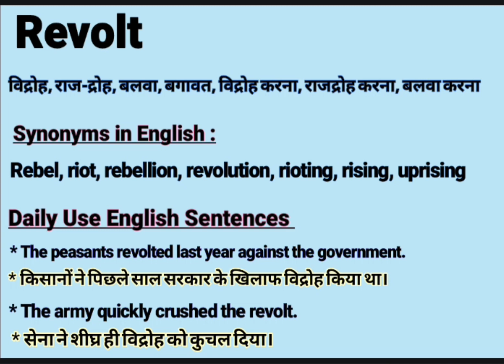Revolt meaning in Hindi | Revolt ka kya matlab hota hai | daily use English words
About this Video:
This video is about the English Word ‘’  Revolt’’. You will learn the word Revolt with its meaning in Hindi and synonyms in English. Please watch the complete video to empower your English vocabulary using in sentence. Thanks
Your queries In this Video:
What is Revolt ?
Revolt ka kya matlab hota hai.
What does Revolt mean.
Revolt pronounce.
Revolt meaning in Hindi.
Revolt meaning in English.
Revolt meaning.
Revolt synonyms.
Revolt synonyms in English.
Revolt use in sentence.
Revolt example in Hindi and English.
Meaning of Revolt.
Meaning of Revolt in Hindi.
Example of Revolt in Hindi.
Example of Revolt in English.
Pronunciation of Revolt.
Synonyms of Revolt.

Educare Desk